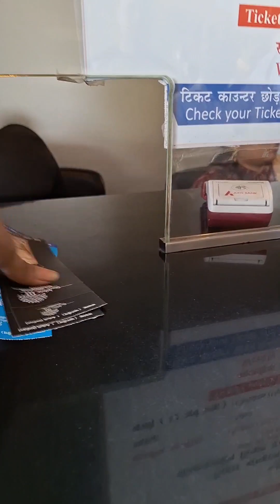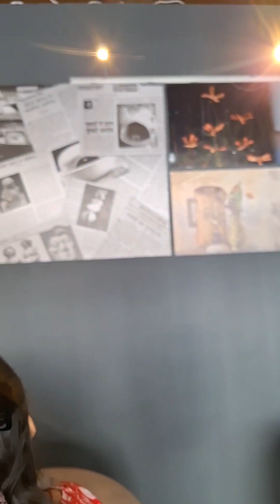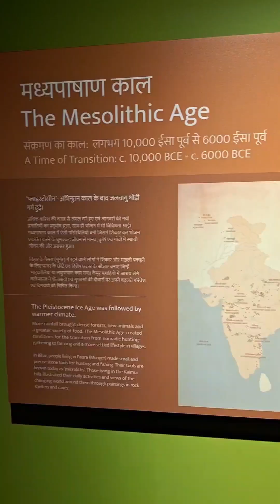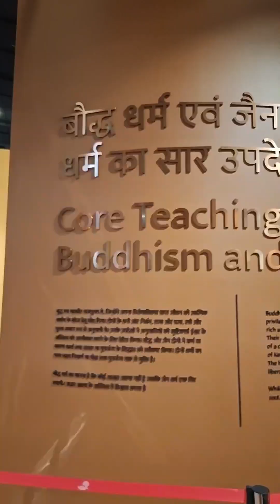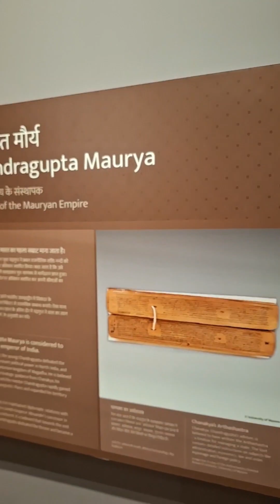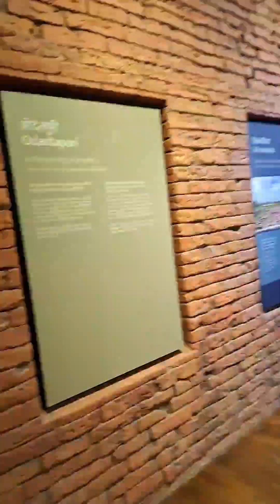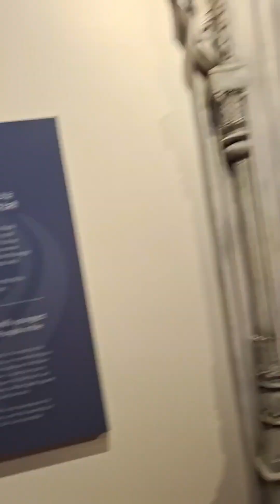bihar museum patna | Inside Bihar Museum: A virtual tour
Bihar Museum (बिहार संग्रहालय ) Patna Bihar..A to Z Dekhe Es Vlog Me..Jo kisi Bhi Vlog Me Nhi Milega.